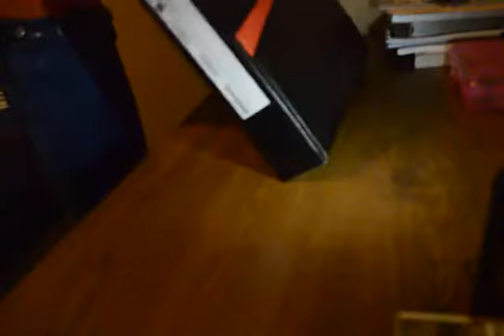New PC Unboxing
The unboxing of my new PC. I don't know when I will get Farming Simulator 2013  downloaded but I will let you guys know